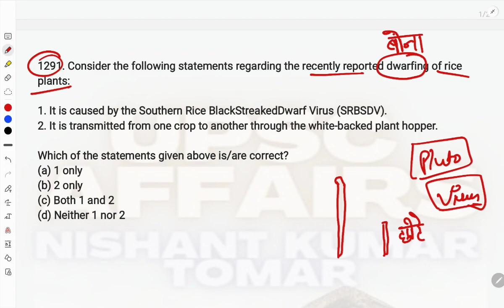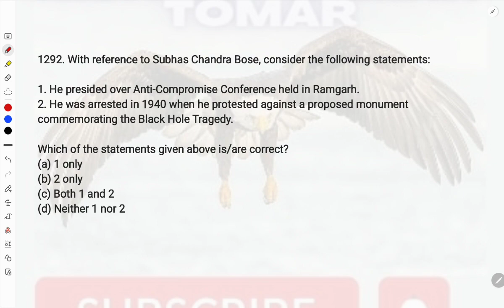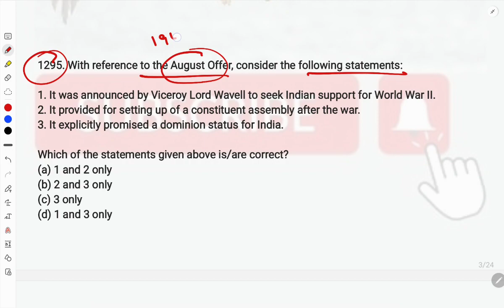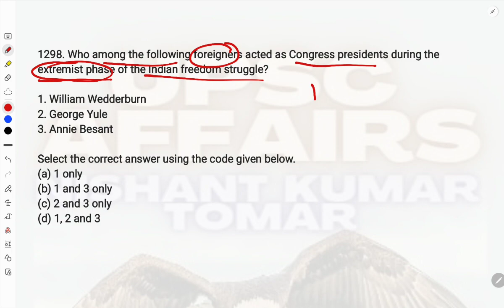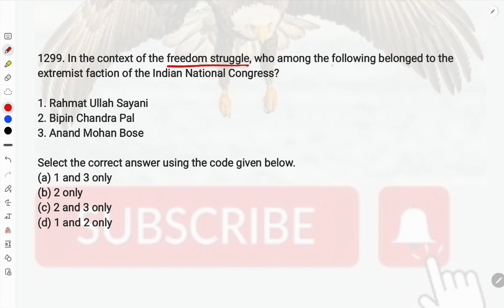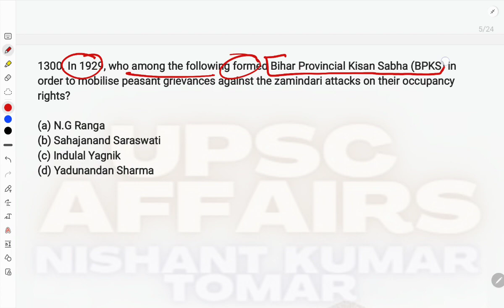SET-115 5000+ MCQ MARATHON FOR UPSC PRELIMS 2023 MCQ TEST UPSC MCQ TEST